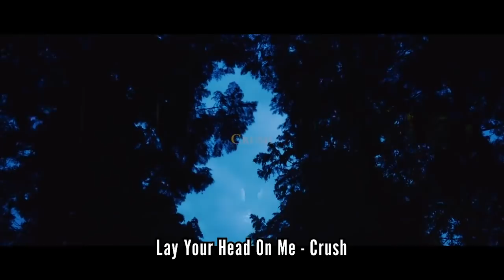K POP SONGS THAT MAKE ME SAD!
Here are just a selection of K Pop songs that make me sad every time I listen to them. What K Pop songs make you sad?